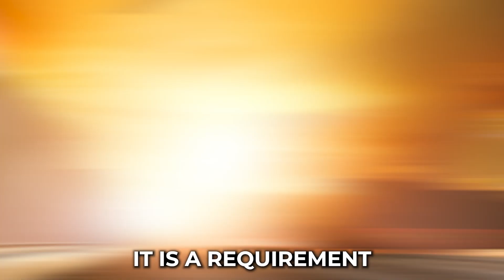Local Vehicle Transport in Dumas, TX | Reliable Auto Movers in Dumas | Vehicle Shipping Made Easy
Find the best Dumas, TX auto-shipping options in our blog post!

Do you want to take a road trip in your vehicle but don’t want to drive it to Dumas, TX? You are in luck. We have the best solution for you - our car shipping company.

In this video, we are going to tell you all about our car transport services in Dumas, TX. We are the best car movers in Dumas, TX, and we have the proof. We have hundreds of satisfied customers who have trusted us with their vehicles.

Whatever you need regarding car transport in Dumas, TX, we can provide it for you. We can even help you with auto relocation services in Dumas, TX if you are planning on moving to Silver State.

And don’t worry about searching for “car transport near me in Dumas, TX” because we are the best nationwide car transportation service that can ship your car from anywhere in the country.

Now, let’s talk about the important stuff - the prices. We know you are looking for affordable car transport in Dumas, TX, so we offer the best rates for long-distance car transport in Dumas, TX. We also have special discounts and offers for military and international car transport.

And let’s not forget, moving your car can be stressful, so we make it easy and hassle-free for you. We will help you prepare your vehicle for shipping and keep you updated during the car delivery in Dumas, TX.

So sit back, relax, and get ready to learn all about our car transport services in Dumas, TX. You will be impressed by how easy and fun moving your vehicle with us can be.